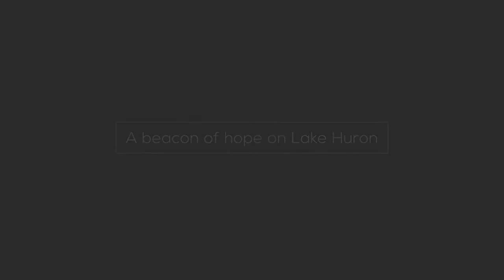COVID19 Update from SCF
Hello Church Family.

This is a quick and simple update from us to you regarding our Sunday morning services from now until April 5th.